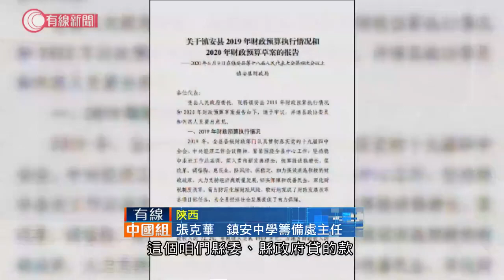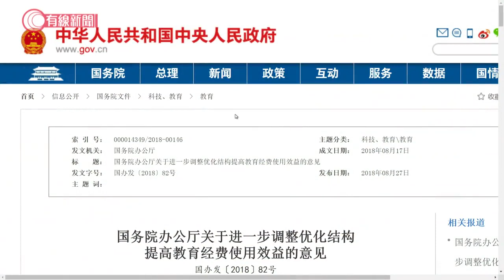陝西貧困縣豪擲7億建中學；圖書館仿天壇 鯉躍龍門噴水池 - 20200814 - 有線中國組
有線中國組 - 【陝西貧困縣豪擲7億建中學】
【圖書館仿天壇 鯉躍龍門噴水池】... | Facebook

相關影片:
1. 習近平下令減少浪費食物；各地餐飲業隨即響應 10人只可點9人份量；專家：糧食供應穩定　屬未雨綢繆 - 20200812 - 有線中國組
2. 印度封鎖過百中國應用程式 翻牆用中國App - 20200812 - 有線中國組 - 有線新聞 CABLE News
3. 成都業主收樓驚覺單位錯漏百出　牆身一撞就凹 - 20200812 - 有線中國組 - 有線新聞 CABLE News